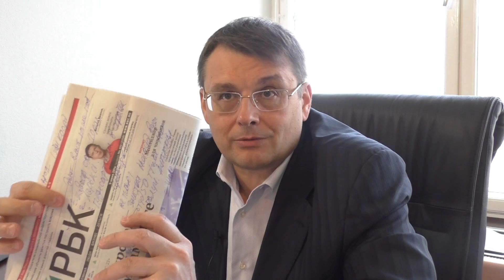Депутат Евгений Федоров: пора запускать количественное смягчение 10.06.16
Евгений Федоров: пора запускать количественное смягчение 10.06.16
Евгений Алексеевич Фёдоров (род. 11 мая 1963 года, Ленинград) — российский политический деятель, депутат Государственной Думы Федерального Собрания РФ четырёх созывов